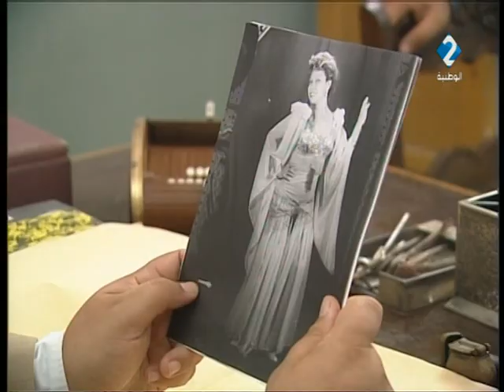مسلسل عنبر الليل - الحلقة 6